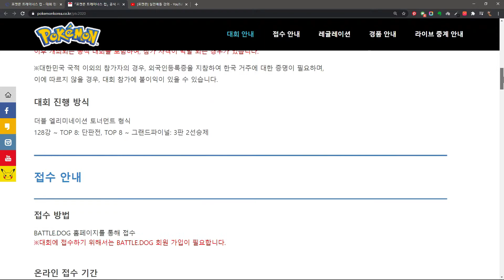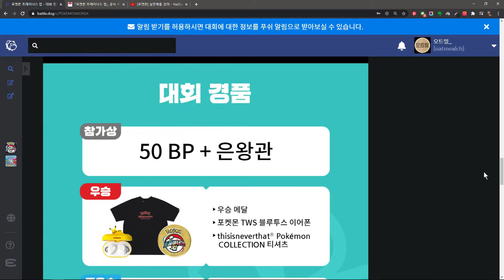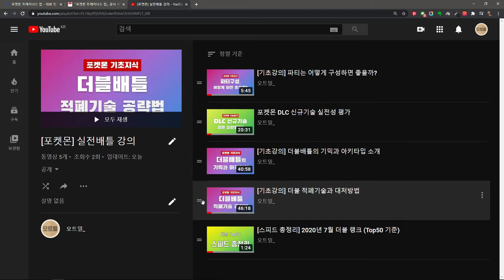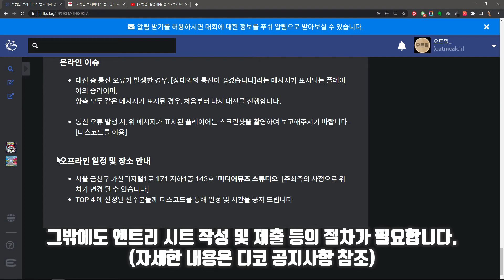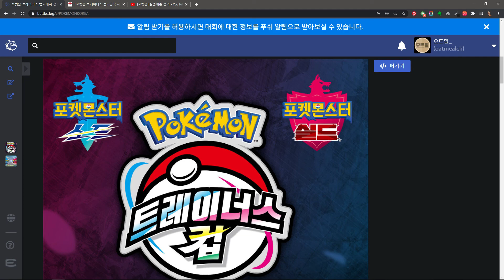2020년 첫 공식대회! 트레이너스컵 안내!